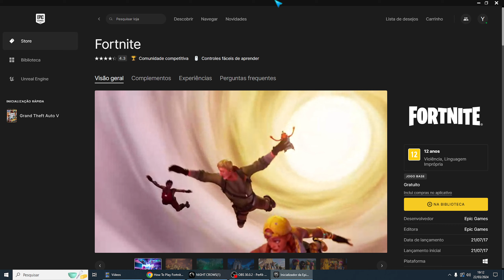Fortnite Tem Tela Dividida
Se você tiver mais alguma dúvida sobre Fortnite Tem Tela Dividida esse vídeo é pra você.